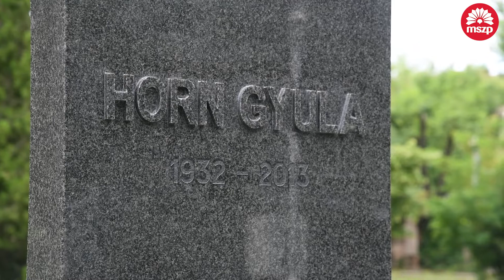MSZP | "Nem lehet messze nézni lehajtott fejjel."